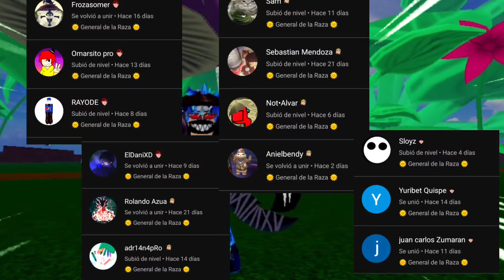COMO CONSEGUIR LA YORU V3 SOLO | Blox Fruits Slayer Skin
0:00 Introducción
1:00 Como se hace
2:52 Primer fist
4:07 Segundo Fist
4:54 Puzzle
6:07 Showcase
7:12 Final del video

▫️TAGS (IGNORAR)